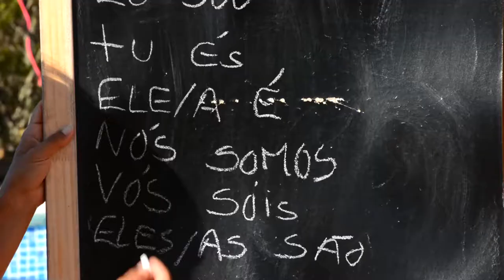LQM The Boys & the Butterflies 2015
Special Butterfly Week at Liquid- Mountains Surf Lodge with Tatiana Howard, Hula Dance, Surf, Portuguies Lessons, Capoeira Dance, Yoga, Blackroll Sessions and much more... (coming soon..)
ALOHA PORTUGAL!